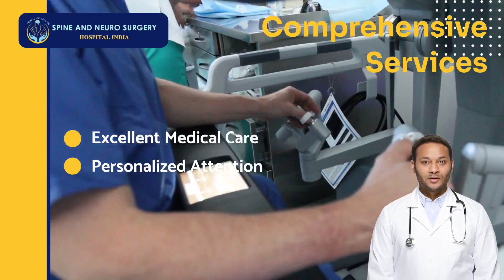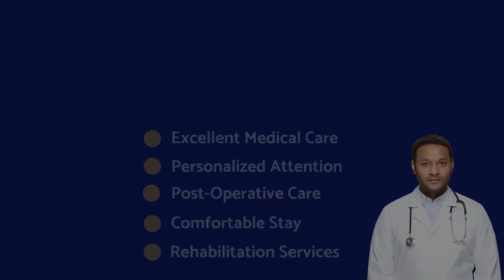Robotic Spine Surgery in India | Spine and Neuro Surgery Hospital India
Robotic spine surgery is a cutting-edge technology that is changing the way spine surgeries are performed. India has emerged as one of the leading countries for robotic spine surgery due to its advanced medical infrastructure, skilled healthcare professionals, and cost-effective treatment options.

Robotic spine surgery uses minimally invasive procedures that ensure less pain, smaller incisions, less blood loss, shorter recovery times and Lower Risk of Infection. The advanced robotic technology helps surgeons to perform complex spinal procedures with greater precision and accuracy. Robotic spine surgery in India is also cost-effective compared to other countries, making it a popular destination for medical tourists seeking affordable treatment options.

India’s healthcare sector has made significant strides in adopting robotic in spine surgery. Patients who undergo robotic spine surgery in India can expect excellent medical care, personalized attention, Post-Operative Care, and a comfortable stay during their recovery period. Top hospitals in India also offer comprehensive post-operative care and rehabilitation services to ensure that patients recover well and regain full functionality of their spine.

Spine and Neuro Surgery Network provides comprehensive services to all international patients.

Spine and Neuro Surgery Hospital India
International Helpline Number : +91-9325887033